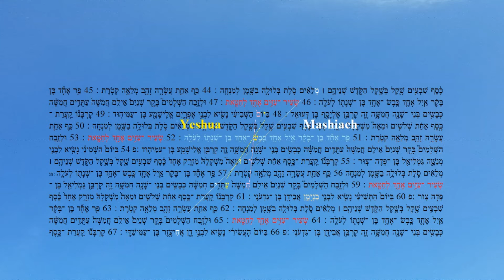Sin Offerings - Numbers 7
On the seventh day Elishama the son of Ammihud, prince of the children of Ephraim, offered : 49 His offering was one silver charger, the weight whereof was an hundred and thirty shekels , one silver bowl of seventy shekels, after the shekel of the sanctuary; both of them full of fine flour mingled with oil for a meat offering : 50 One golden spoon of ten shekels , full of incense : 51 One young bullock, one ram, one lamb of the first year, for a burnt offering : 52 One kid of the goats for a sin offering : 53 And for a sacrifice of peace offerings, two oxen, five rams, five he goats, five lambs of the first year : this was the offering of Elishama the son of Ammihud.

54 On the eighth day offered Gamaliel the son of Pedahzur, prince of the children of Manasseh : 55 His offering was one silver charger of the weight of an hundred and thirty shekels , one silver bowl of seventy shekels, after the shekel of the sanctuary; both of them full of fine flour mingled with oil for a meat offering : 56 One golden spoon of ten shekels , full of incense : 57 One young bullock, one ram, one lamb of the first year, for a burnt offering : 58 One kid of the goats for a sin offering : 59 And for a sacrifice of peace offerings, two oxen, five rams, five he goats, five lambs of the first year : this was the offering of Gamaliel the son of Pedahzur.

60 On the ninth day Abidan the son of Gideoni, prince of the children of Benjamin, offered : 61 His offering was one silver charger, the weight whereof was an hundred and thirty shekels , one silver bowl of seventy shekels, after the shekel of the sanctuary; both of them full of fine flour mingled with oil for a meat offering : 62 One golden spoon of ten shekels , full of incense : 63 One young bullock, one ram, one lamb of the first year, for a burnt offering : 64 One kid of the goats for a sin offering : 65 And for a sacrifice of peace offerings, two oxen, five rams, five he goats, five lambs of the first year : this was the offering of Abidan the son of Gideoni.

66 On the tenth day Ahiezer the son of Ammishaddai, prince of the children of Dan, offered : 67 His offering was one silver charger, the weight whereof was an hundred and thirty shekels , one silver bowl of seventy shekels, after the shekel of the sanctuary; both of them full of fine flour mingled with oil for a meat offering : 68 One golden spoon of ten shekels , full of incense : 69 One young bullock, one ram, one lamb of the first year, for a burnt offering : 70 One kid of the goats for a sin offering : 71 And for a sacrifice of peace offerings, two oxen, five rams, five he goats, five lambs of the first year : this was the offering of Ahiezer the son of Ammishaddai.